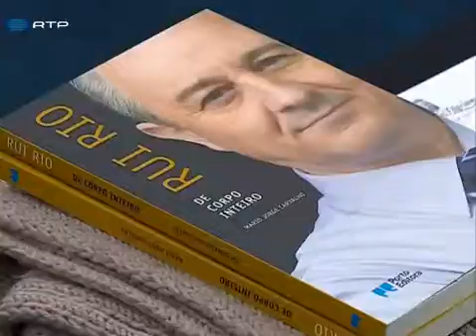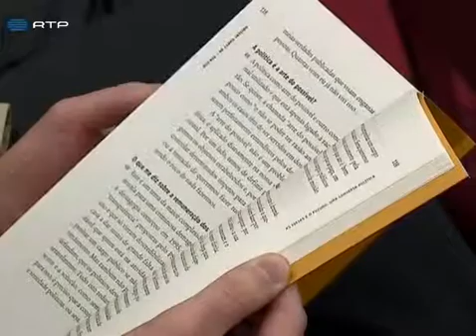Rio não descarta candidatura a número um laranja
Depois de ter assumido que poderia pensar também numa candidatura à Presidência da República, o ex-autarca do Porto insiste em associar um regresso a polícia ativa à perceção da vontade do eleitorado. .